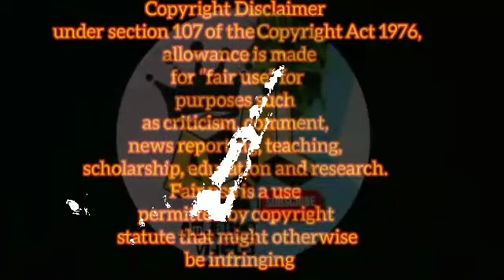PRAY FOR HAITI( AFTER A STRONG EARTHQUAKE)